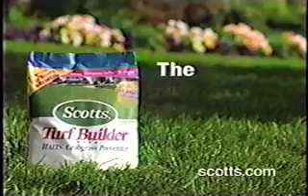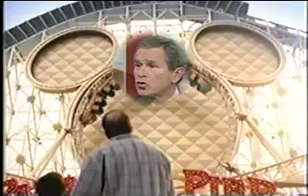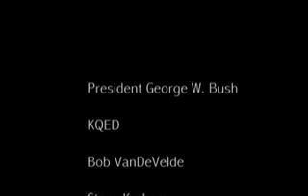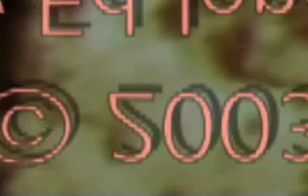Forced Confessions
The President speaks!